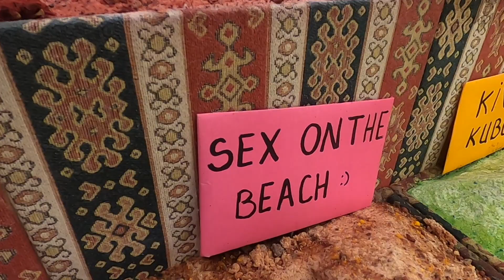May @ Crazy Alanya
by El Mundo & Friends - 2021